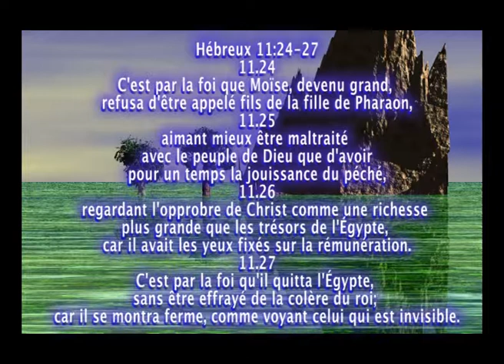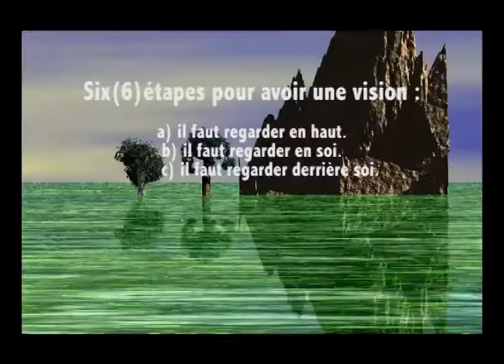N°4 DIM 15 02 2016 la vision détermine l'issue finale Dr Elie KOUMBEM +